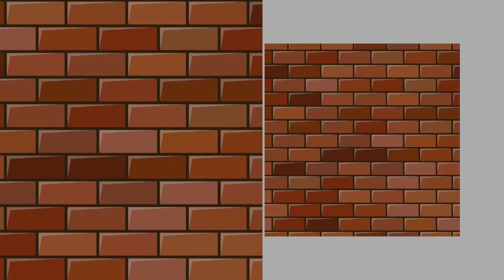APOKA NÃO AGUENTA MAIS kkkkkkkkkkkkkkkkkkkkkkkkkkkkkk